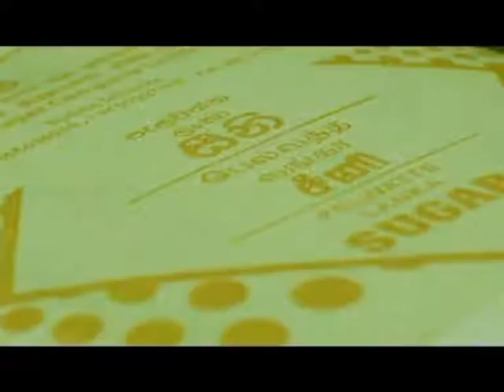Theme Song of Lanka Sugar Company Ltd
©IT Division - Lanka Sugar Company Ltd